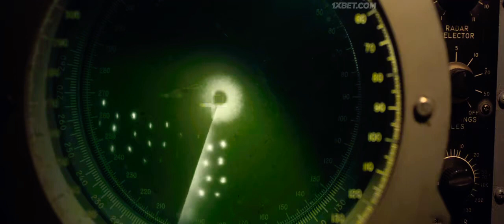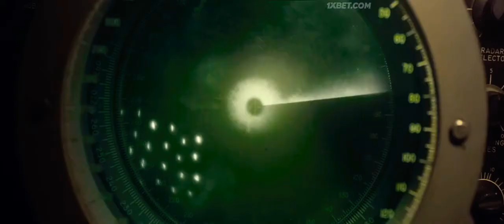Greyhound last scene